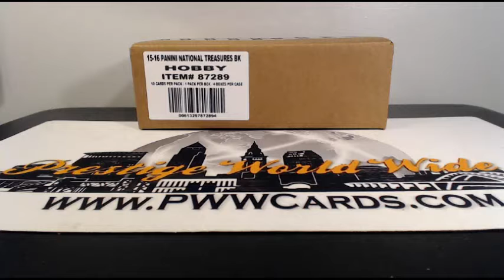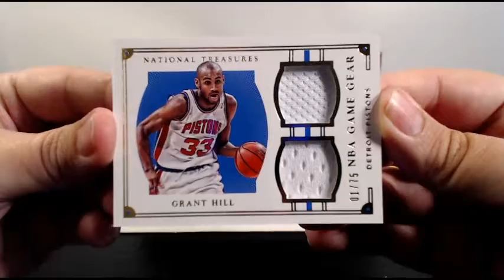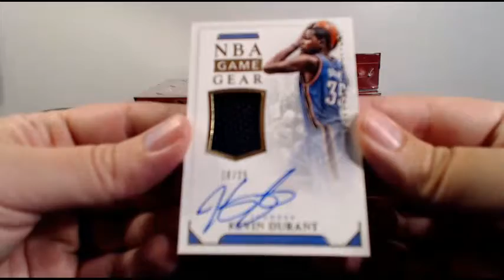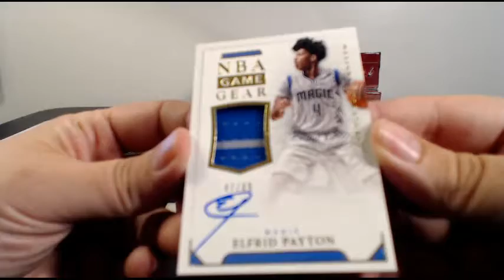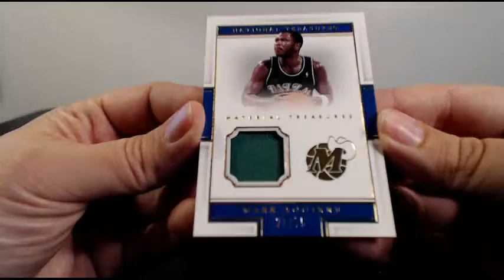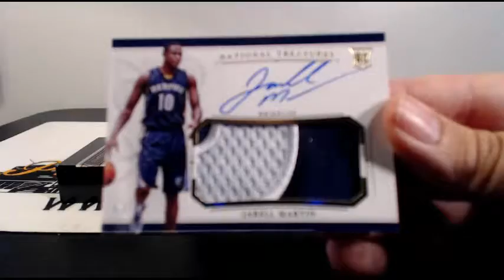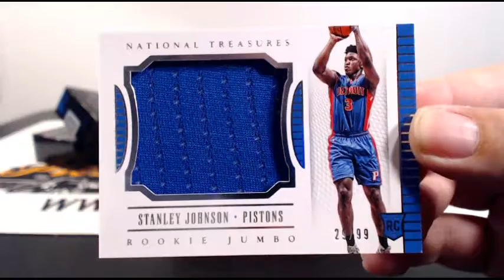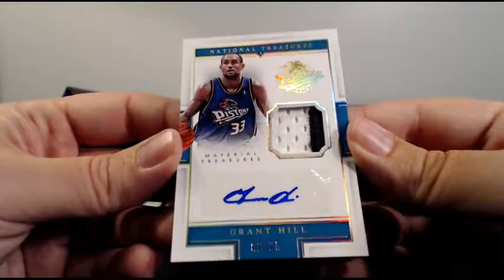2015/16 National Treasures Basketball #8 eBay Case Break